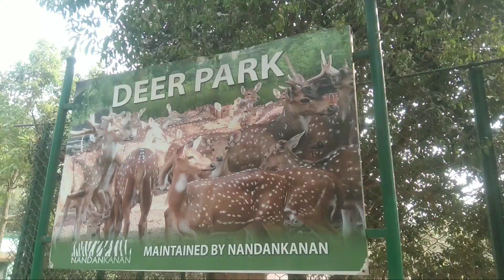Governer House visited 2023 ll Rajbhaban